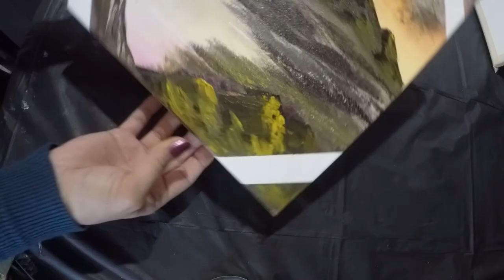Oil Painting: River Valley Sunset - Eye Satisfying Art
Oil Painting: River Valley Sunset - Painter's Tape Art
Hello Friends,
In this video I will paint a beautiful scene from mother nature, eye satisfying oil painting for a sunset on a river valley; wonderful scene to paint. Also painting a masking tape frame within the canvas for this frameless piece of art.